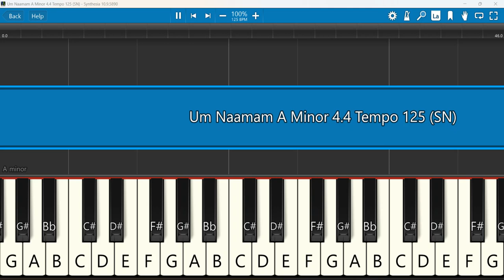Um Naamam Uyartha A Minor 4/4 Tempo 125 SN | உம் நாமம் உயர்த்த | Lindsey Jones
Um Naamam | Lindsey Jones
Keyboard Notes